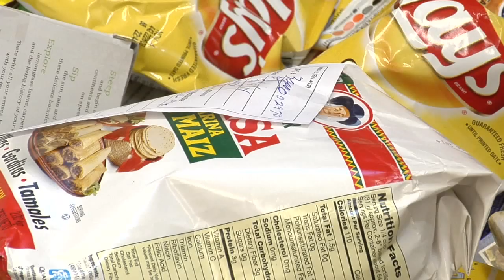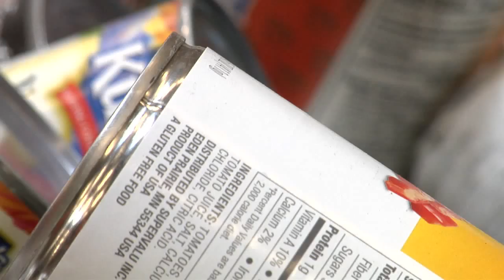Could you eat with only $4.50 a day?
September is Hunger Action Month. It's a month long campaign to help end hunger in our country. The food bank for Southern Colorado, Care and Share, is starting a food assistance challenge.